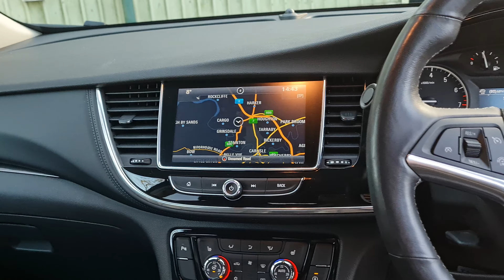Vauxhall Mokka X Video Tour - SA68LHU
Vauxhall Mokka X 1.4i Turbo ecoTEC Elite Nav